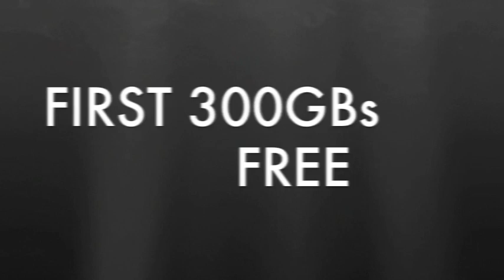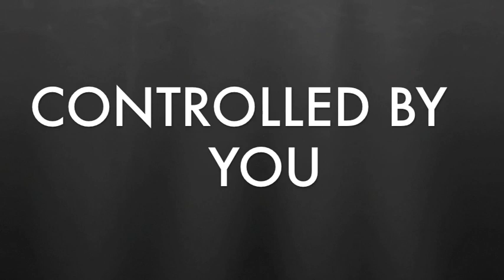Anonymous File Sharing Network - Download Anything - Global User Network